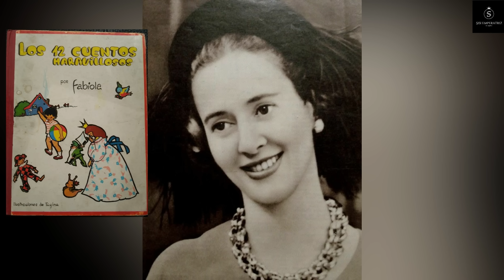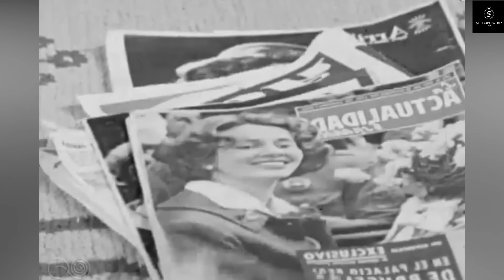FABIOLA DE MORA Y ARAGÓN - LA ESPAÑOLA QUE ENAMORÓ AL REY BALDUINO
Fabiola Fernanda María de las Victorias Antonia Adelaida de Mora y Aragón, fue una aristócrata española, hija de los Marqueses de Casa Riera que se convirtió en reina consorte de los belgas tras su matrimonio con el rey Balduino de Bélgica entre 1960 y 1993.